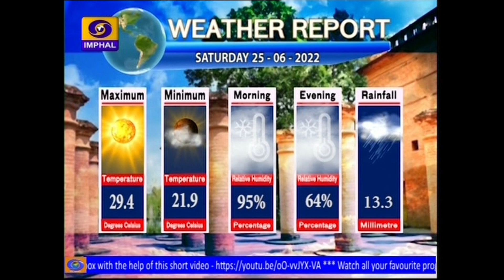DDNEWS IMPHAL | MANIPURI PAO | 25TH JUNE | 2022